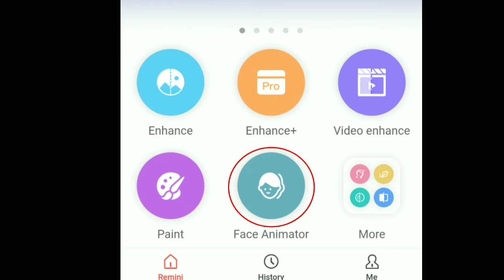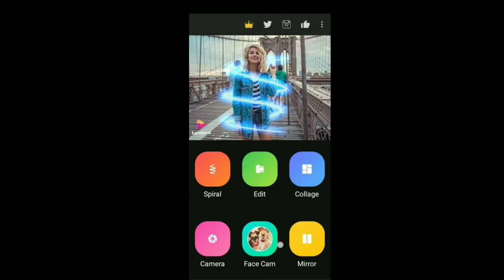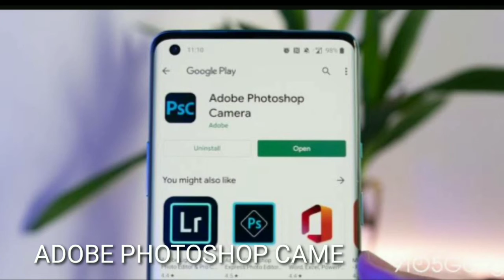top 5 apps for photo editing 2021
top 5 photo editing app in the world 2021
top 5 free photo editing apps for android 2021
top 5 professional photo editing apps for android 2021
top 5 paid photo editing apps for android 2021
what are the top 10 photo editing apps 2021
top 5 best app for photo editing 2021
top 5 best photo editing apps for android 2021
top 5 best photo editing apps for iphone 2021
which app is the best for photo editing 2021
top 5 free photo editing apps for iphone 2021
top 5 free photo editing apps for pc 2021
what free photo editing app is the best 2021
which photo editor app is best for free 2021
which is the best photo editing app in the world 2021
which is the no 1 photo editing app 2021
what is the number 1 photo editing app
which is the best photo editor app in the world
top 5 photo editing app for mobile
what are the best free photo editing apps for mac
which is the best photo editing app for mac
photo editing apps black and white with one color